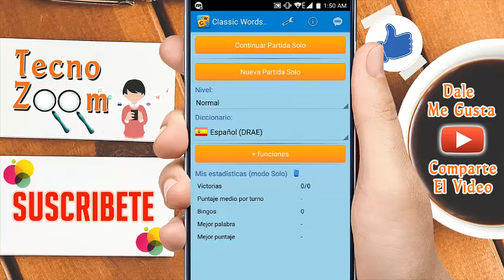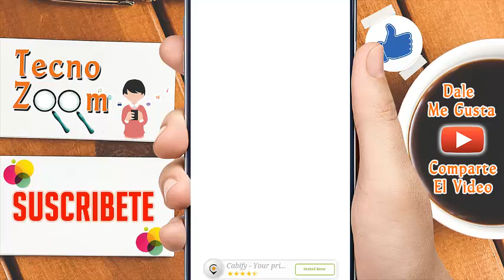Los Mejores Juegos Para Pasar El Rato Mientras Viajas - Android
Los Mejores Juegos Para Pasar El Rato Mientras Viajas

Tecnologia - Aplicaciones - Trucos y Tips
Todo para tu Smartphone.